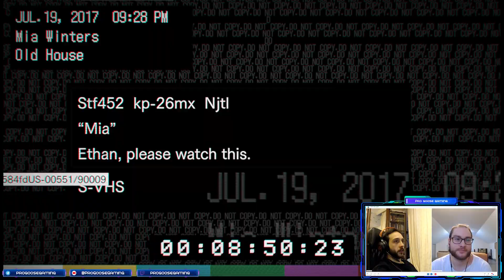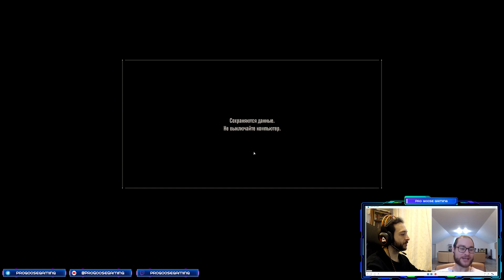ЛОПАТКА - Resident Evil 7:Biohazard - Part 2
Гуси играют в Resigoosident Evil 7: Biogoosard и дерутся с Джеком.